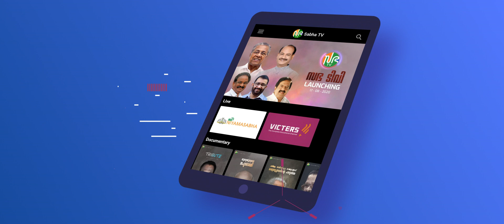SABHA TV APP |KERALA LEGISLATIVE ASSEMBLY APP |GEO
Client         : Kerala Legislative Assembly
Agency & Production : Global Entertainment Organizers
Direction & Script   : Geo
DOP                          : Geo
Associate camera  : Gopan Kurup
Editing & Vfx            : Sunil Krishna (Geo Fx Lab)
Sound Design           : Ayyappa sunil (omkar studio)
Assitant Director      : Prasad
Assistant Director    : Harikrishnnan
Assistant Camera    : Viswanathan
Studio                        : Gopan(Think media)
Dubbing                    : Geo